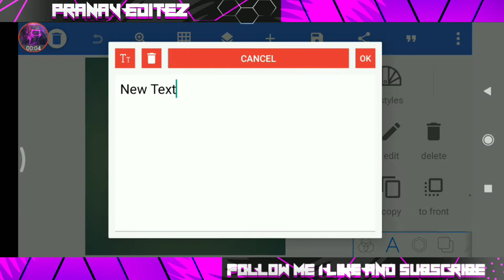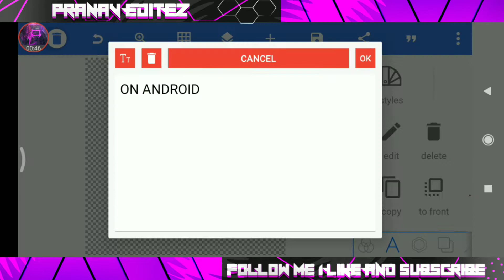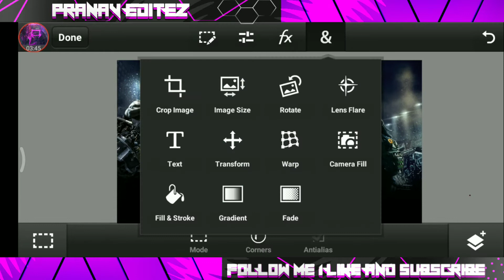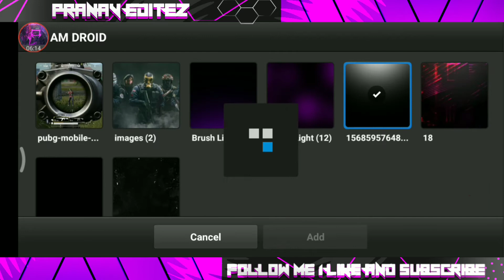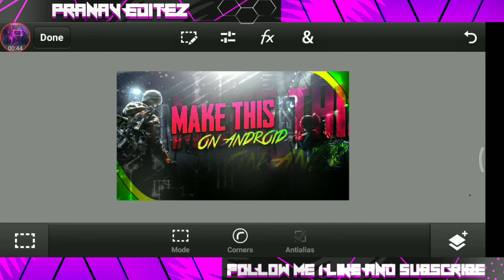How to make an dope gaming thumbnail ao Android || Gaming thumbnail tutorial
If you like this video so  hit 👊a like❤

And you chat 💬  with me

Apps links🔗

Pixel lad is available on play store

If it's not work ps cc :-

Alight motion :-

Power director :-

Credits

Gameplay :-

Songs :-  Neffex and NCS

If you need any tutorial so just live a comment I make video on this topic

So bey have a nice day ☀